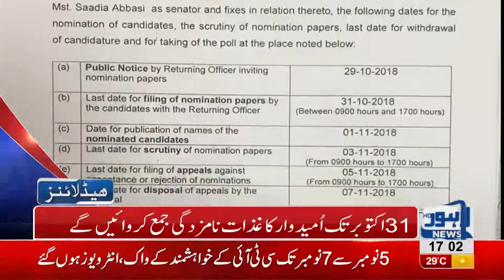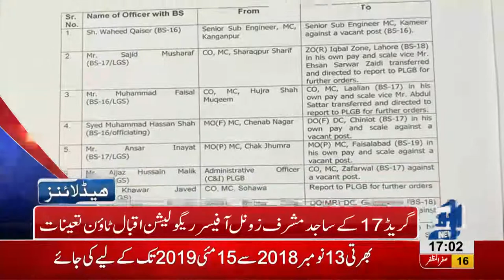05 PM Headlines Lahore News HD – 26 October 2018